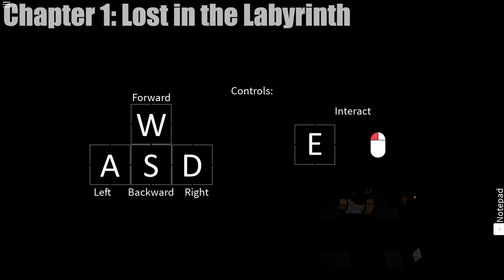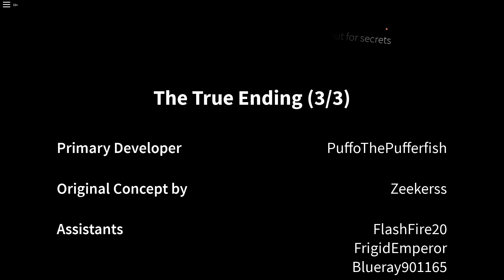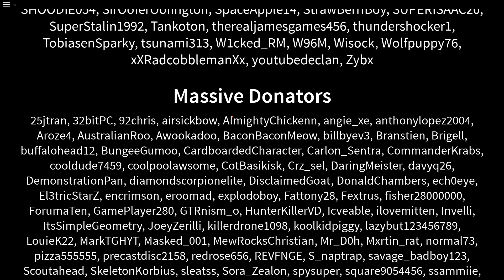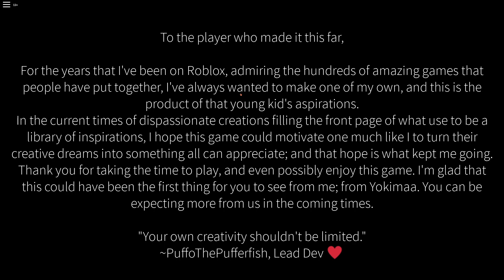Light Bulb: Reillumination (Walkthrough + All Endings)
A remake of Zeekerss' "Light Bulb", with more up-to-date scripting and building.

"Light Bulb is an intense psychological thriller with a top-down perspective. You need to escape the maze before you are caught by it. Stay out of the dark, stay quiet, and don't get lost while you're on your way to the exit."

This made for fun and as a tribute to the broken game, it will try to stay as close to the original as possible, with permission from Light Bulb's original creator.